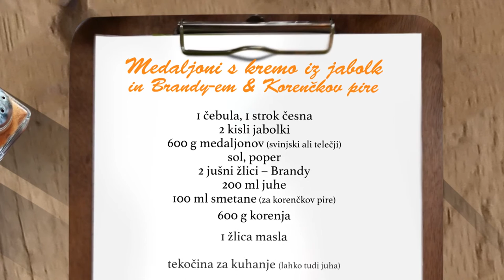Pečenje in hitro kuhanje je pogosta kombinacija pri pripravi "Južne"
Kuhajmo skupaj. Danes vam za "Južno" priporočamo Medaljone s kremo iz jabolk,  Brandy-em in korenčkov pire. Malce nenavadna kombinacija, ki vam lahko popestri vaš jedilnik.